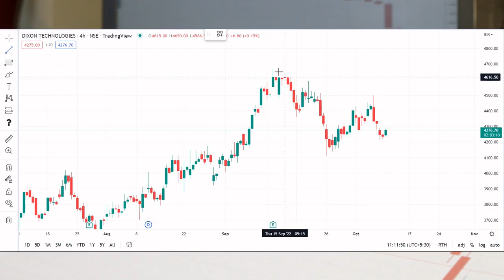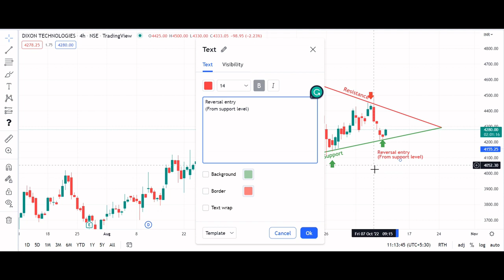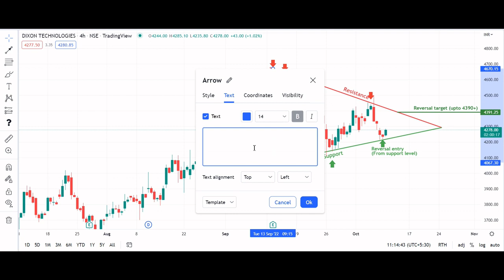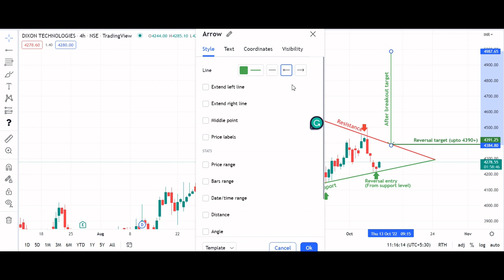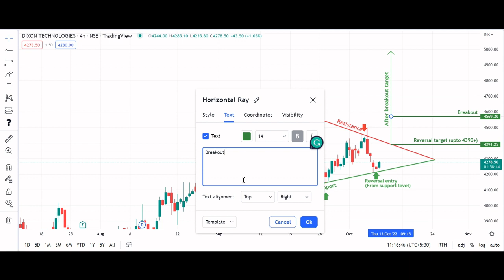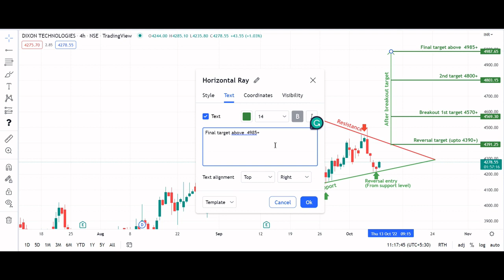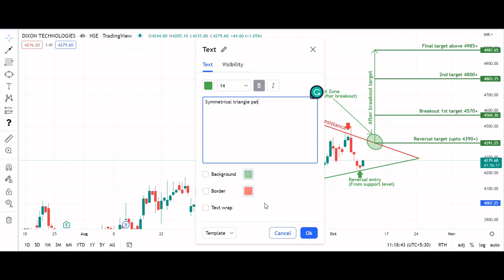Symmetrical triangle pattern in DIXON.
Stock Name: DIXON .
Chart Pattern: Symmetrical triangle pattern
Time Frame: 4 Hour
Entry: Reversal from support level
Breakout above 4390
Targets: Reversal Target 4390 (upto resistance level )
Breakout target Targets :- above 4985+